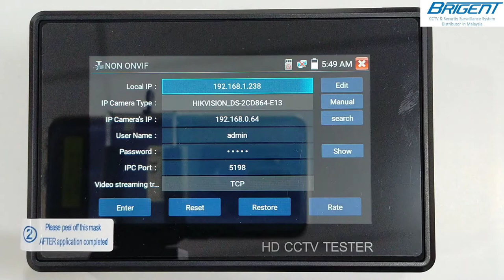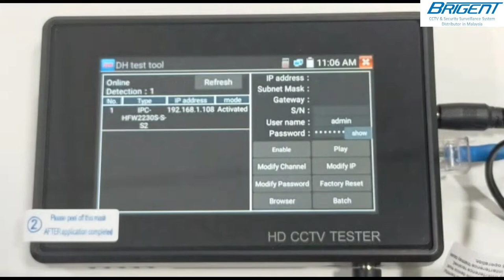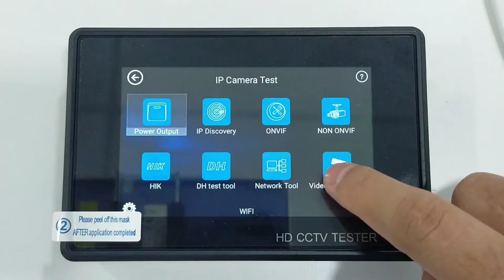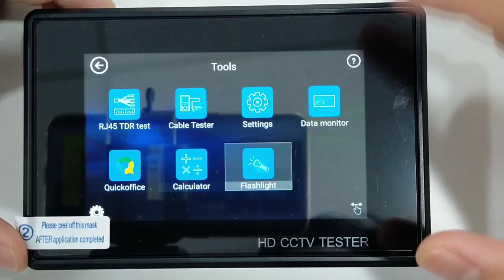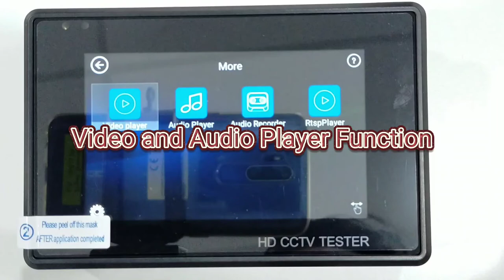HD CCTV TESTER PRODUCT REVIEW